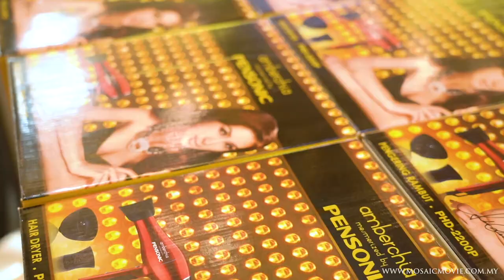AMBER CHIA ACADEMY 2019 GRADUATION SHOW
Mosaic Movie Productions
"Your Vision in Motion"

Directed, Produced & Edited by Mosaic Movie Productions & Mosaic Entertainment Group